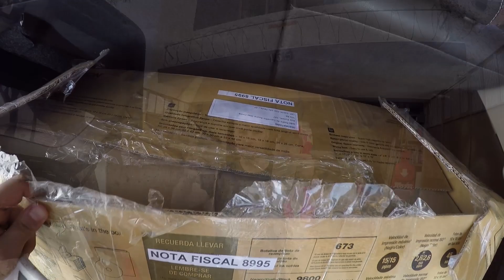T01E34-1 : Visita ao estaleiro abortada - Vlog IPA Dive & Sail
Tivemos que abortar a ida ao estaleiro por diversos fatores, mas pelo menos pegamos nossa roda de leme dobrável e visitamos nosso antigo apartamento, nosso amigo André e matamos a saudade do pastel de feira do bairro!

Somos JP e Adriana, vendemos tudo que tínhamos para comprar um veleiro e dar a volta ao mundo! Junte-se a nós nessa saga de construir nosso bote e aprender a velejar!

Gosta dos nossos vídeos e da nossa mudança de vida para morar no veleiro e velejar pelo mundo?

QUER PASSAR UM FINAL DE SEMANA NO NOSSO VELEIRO?!

Então clica no link abaixo para saber como!

para sempre receber todas as informações e oportunidades da IPA Dive!

Nossos equipamentos:
Nikon 5100 DSLR + Microfone Rhode Go